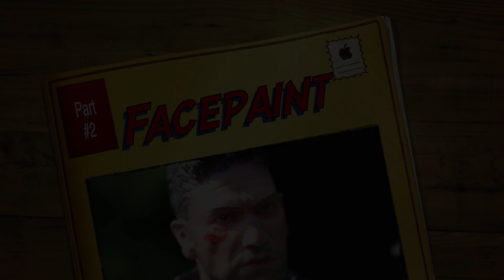Painting 1/6 scale Punisher Head Part 2/5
Painting 1/6 scale Punisher Head, full process, Skin and Hair Part 2/5